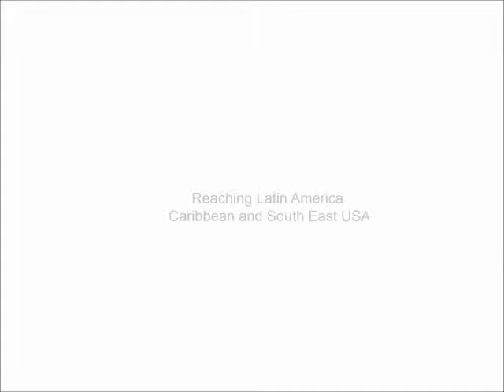one and one projector and computer in one appliance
Call us! ( English and Spanish) A single body aluminum small appliance encompassing a projector and computer in one plug and play experience. Portable Projector, excellent quality, .Beautiful Design. Mini Keyboard. Intel, Microsoft .Windows1000 Lumens DPL LED 700 grams. Hablamos español.